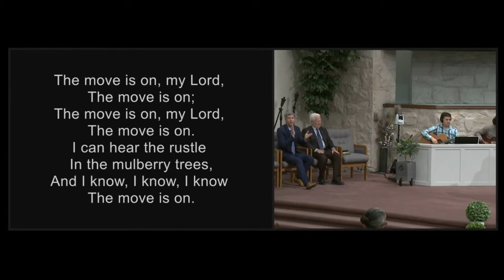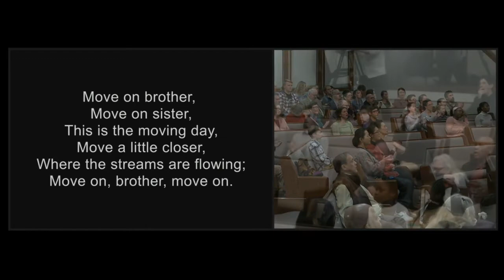The Move Is On - Cloverdale Bibleway Congregational